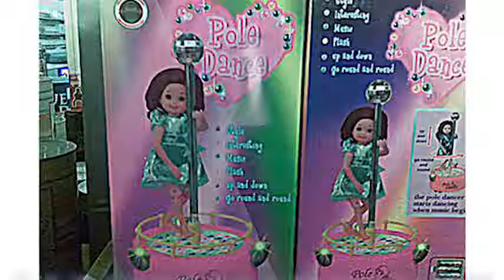Top 8 des jouets les plus sexistes version filles